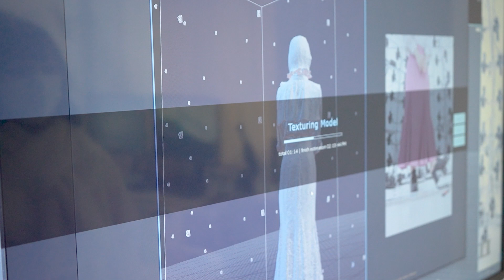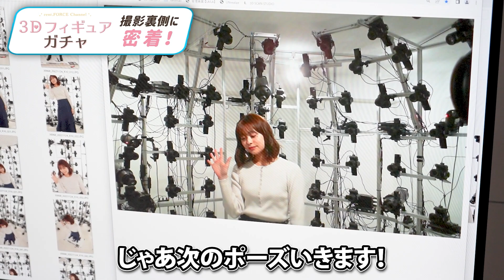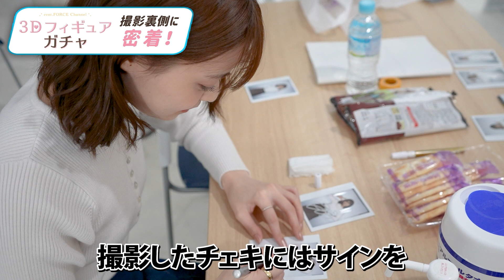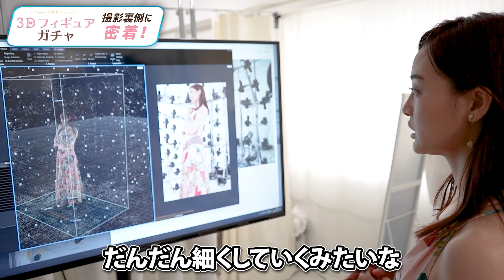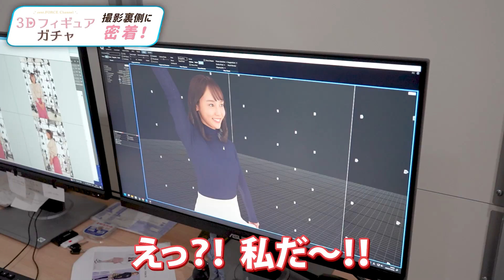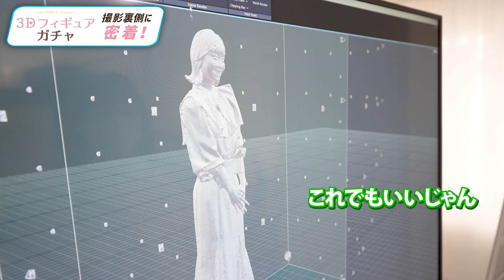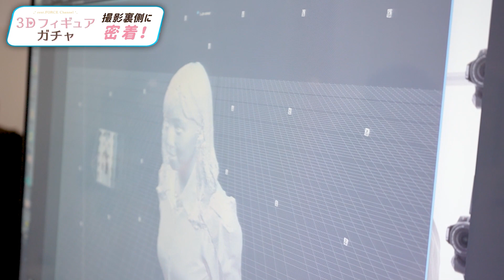【撮影裏側密着】３Dフィギュアガチャ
公式ファンクラブ「cent. FORCE Channel」にて「3Dフィギュアガチャ」が登場！2023年5月7日（日）まで販売中！